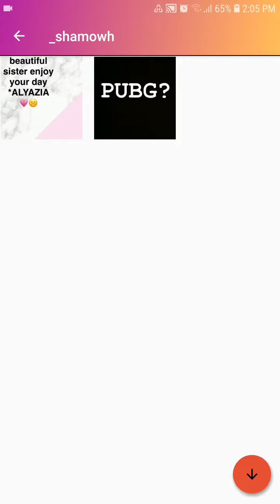Inst Story Download - Photo & Video Story saver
Story Saver for Instagram allow you to save photos and videos from INSTA STORIES